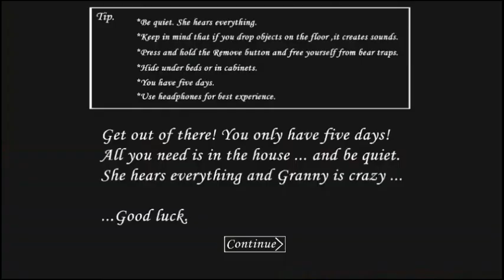Granny Is Elsa Mod v1.7.3 | Door Escape Full Gameplay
Hello dosto kaise hai aap log aaj mai aapke liye granny ka elsa mod me door escape karne wala Hu agar aapko ye videos acchi lage to is videos ko like aur channel ko subscribe karna mat bhulna